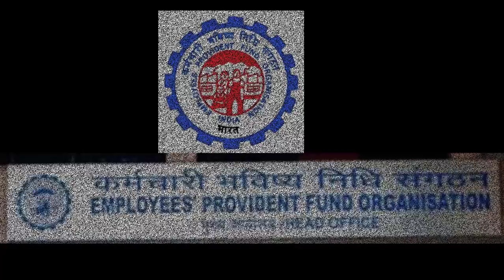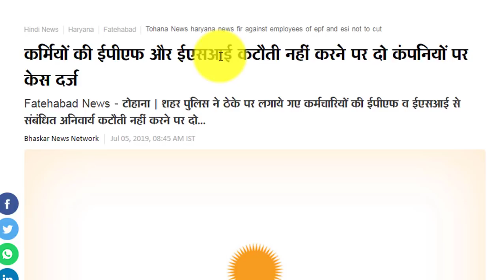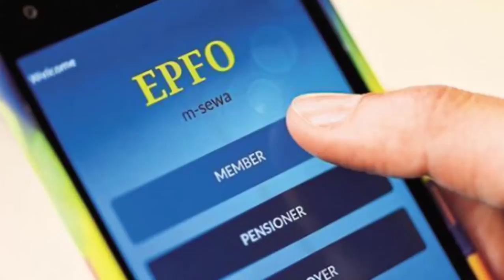EPFO 6 July 2019 Today Latest News | EPFO/PF/EPF Hindi News 2019 | Online updates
*Queries solved*

1) PF Benefits For Employees
2) PF Benefits IN HINDI
3) epf latest news in hindi 2019
4) pf latest new,today in hindi 2019
5) EPFO New Update 2019/ epfo news in budget
6) epf new password, epf pension news 7)
8) how to link bank with uan 9) pf balance check online 2019
10) pf kaise nikale, pf kaise check kare eps 95 pension latest news 2019,eps95 pension hike epfo latest updateeps95 pension hike latest news 2019
11) PF Benefits   hhf For Employees 12) PF Benefits IN HINDI 13) epf latest news in hindi 2019
14) pf latest news today in hindi 2019
15) EPFO New Update 2019/ epfo news in budget
16) epf new password, epf pension news 17) link kyc with uan, uan news , bank account with uan
18) how to link bank with uan 19) pf balance check   online 2019
20) pf kaise nikale, pf kaise check kare eps 95 pension latest news 2019
eps95 pension hike epfo latest update eps95 pension hike latest news 2019
21) PF Benefits For Employees 22) PF Benefits IN HINDI 23) epf latest news in hindi 2019 24) pf latest news today in hindi 2019
25) EPFO New Update 2019/ epfo news in budget 26) epf new password, epf pension news 27) link kyc with uan, uan news , bank account with uan
28) how t  o link bank with uan 29) pf balance check online 2018 30) pf kaise nikale,
pf kaise check kare eps 95 pension latest news 2019 eps95 pension hike epfo latest updateeps95 pension hike latest news 2019

Mini Gorilla Tripod
My Green Screen